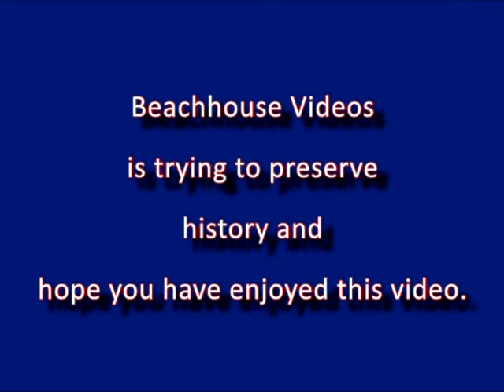Steam Glory of the CB&Q Railroad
Video of Chicago, Burlington and Quincy glory machines of Steam. The last part is a Cub Scout Troop from Shelbina, Missouri, visiting the CB&Q in Hannibal, Missouri.